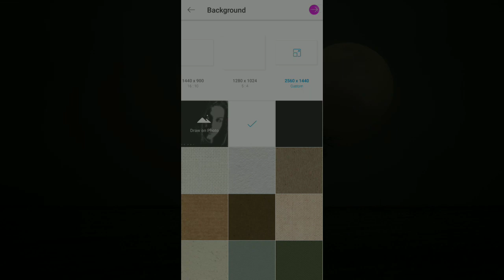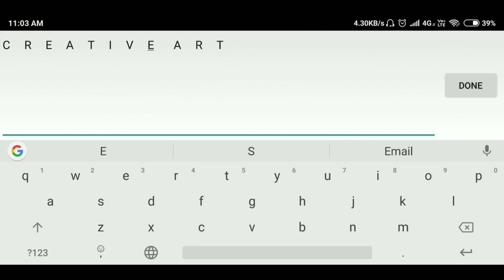B&W Lighting Effect in PicsArt